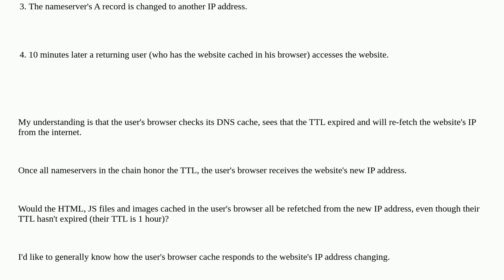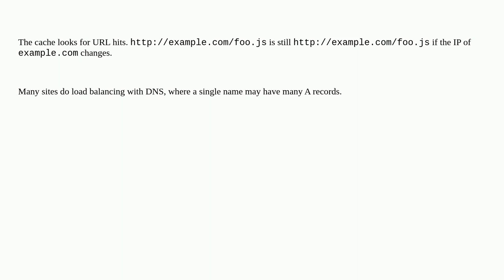What happens to a user's browser cache when the website's IP address changes?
A special thanks goes out to the awesome community

  cache domain-name-system nameserver firefox google-chrome